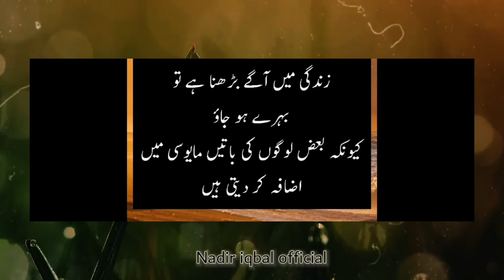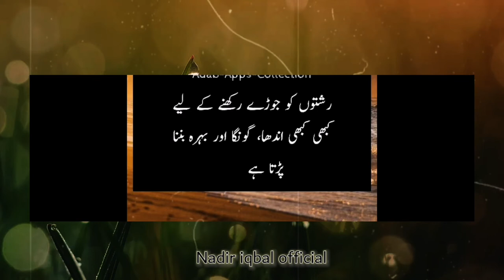Motivational Quotes for success in life|zindage me kamyabi k raz|Nadir iqbal official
Please watch the video till end. This will be very beneficial
for you.
help you to make your day better, your life better. Will help
you to improve yourself. Help you to identify, what is your
true self.
inspirational video
successful people
personal growth
self help
success
notivational video
motivational video in hindi
inspirational video
best motivational video
personal growth
self help
success
motivational video
inspirational video
motivational quotes in
english
motivational quotes for study
motivational quotes 96k
motivational quotes
inspirational speech
Music Life - Sad Cinematic Music - Dramatic Composed
by Ender Guney Music